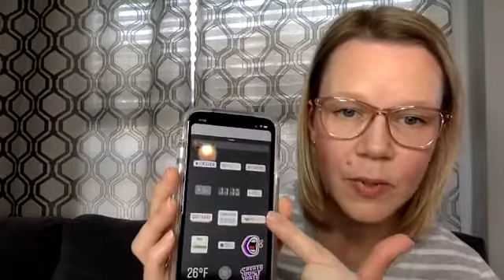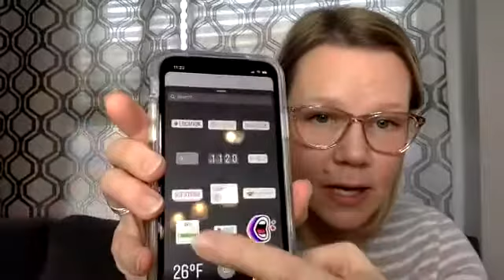3 Things to Think About When Marketing on Instagram 💕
3 Things to Think About When Marketing on Instagram 💕

In this video we covered:

✨ Using the tools that Instagram provides for you.
✨ Creating some IG pals or Passion Partners.
✨ Making the time that you spend on the app count.

I also challenged you to the following:

✨ For the next 5 days in a row, use one of the engagement stickers in your IG stories
✨Find 3 local businesses or fellow non-doula birth pros to start engaging with.
✨ Pay attention to how you're spending your time and swap out your regular double-tapping for actual engagement.

Our Instagram LIVE Masterclass is happening on SATURDAY, FEBRUARY 8th @1pm (EST) + a bonus mini-series that is already available and waiting for you.